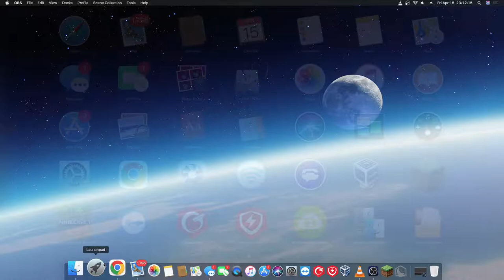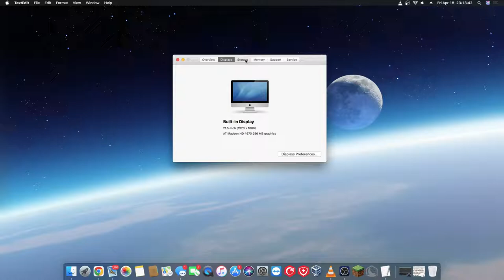Testing OBS Studio on an iMac from 2010